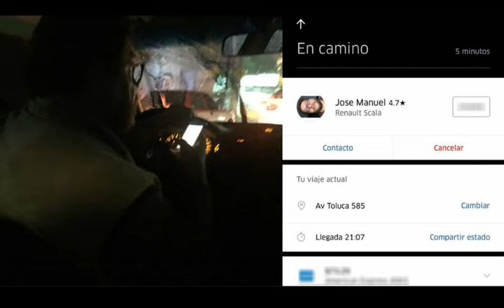UberPorn, smartphone asesino, jaula asesina y Femen vs Woody Allen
Hoy, un chofer de Uber reciben fotos porno mientras esta en servicio, despues, una joven fallece electrocutada por un smartphone, luego, un atleta paralimpico fallece al caer encima una jaula de lanzamiento de martillo y activistas de Femen protesta en contra de Woody Allen